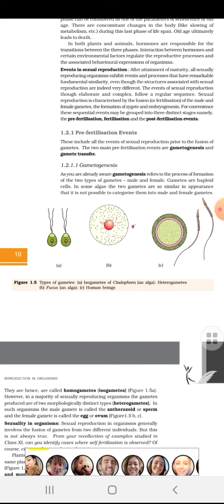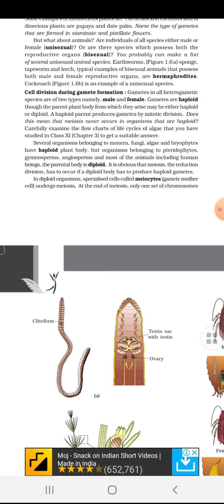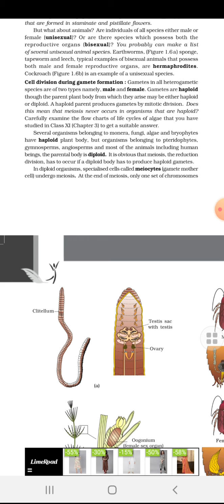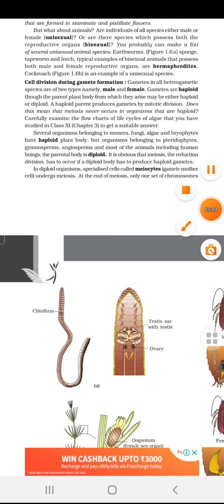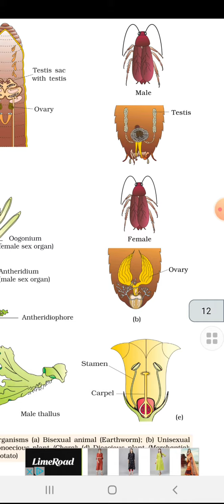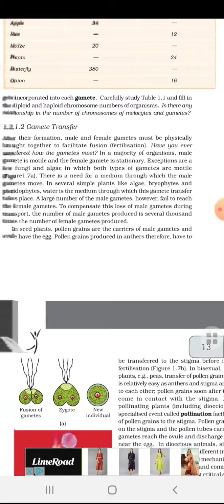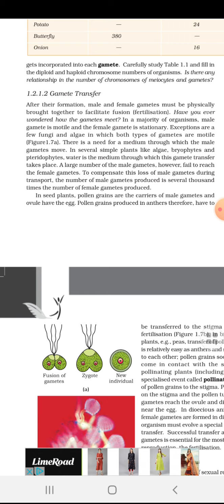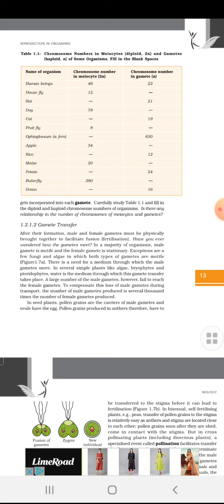Class -12th Biology Chapter-1 ( Cell Division During Gamete Formation and Gamete Transfer)